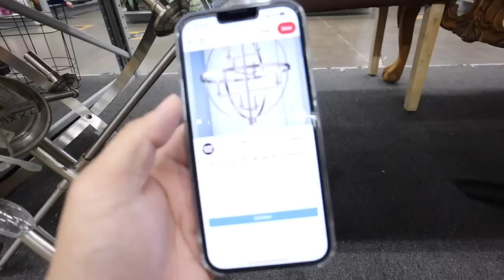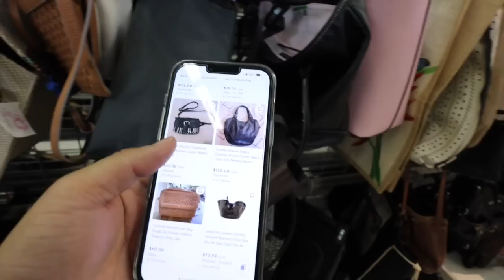An Epic Thrift Trip! Louis Vuitton, Vintage Dooney & Bourke, Marc Jacobs, & More! Ep 106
IF YOU HAVEN'T SIGNED UP FOR WHATNOT YET, USE MY LINK AT GET A FREE $10 SHOPPING CREDIT!

Poshmark: itshadrian
Mercari : itshadrian
Vinted: itshadrian
Depop: itshadrian

- itshadrian (personal)
- bitsandbobsaccessories (business)